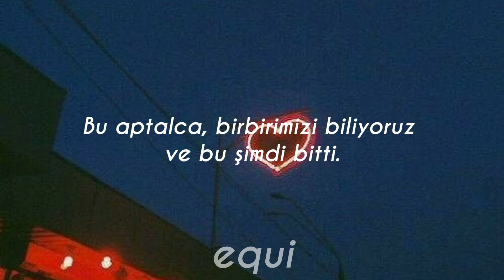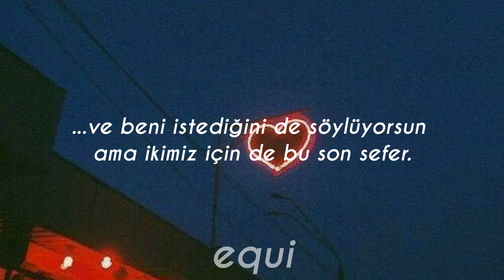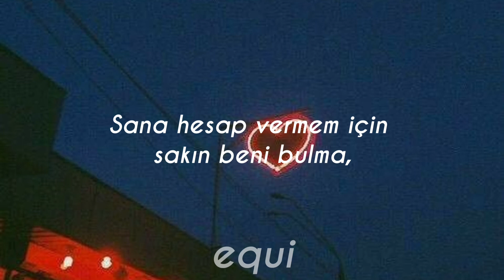I'm Okay - SAAY (Türkçe Çeviri)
Sizi sevmeyen biri için boşuna zaman harcamayın, lütfen.

Çeviri tamamen bana aittir.

Beni İnstagram'dan da takip edebilirsiniz!

Lyrics:
Yeah, uh, I'm okay, I'm okay

Why you hurting me?
I feel this wreck on me, yeah
I'm just too dizzy
Sick of love playin'
No more flowers at my door
Yeah, you've been changed too much
Again, again I'm the one who suffers

I'm good with your behaviour
I'm getting used to this now
So sad, sad
Did you forget to love me back?

This is fool
We know each other
And this is over now
Yeah, that's right
I'm telling you boy, bye, bye

I'm done with you
Just leave me back, I'm okay
I'm just too tired of this kind of love
Don't you regret it's too late
To hold me back, yeah
I'm okay

Now I know my love was on the blinded game
Loving you was too hard for me
Tell me what we went through wasn't a lie
And tell me you wanted me too
Just for last time for us two

I want something special
Feelings from now
Because I'm too sick of you treating me
Like you're just friends

I swear to God you won't
Meet other lover for you
Yeah, that's right
I'm telling you boy, bye, bye, yeah, yeah

I'm okay

Just never find me
To explain your side
And never think about me
'Cause this ain't right
Hope you understand
I'm okay, leave me back
Why don't you go find your new love, yeah

To hold me back
I'm okay

I'm okay
I'm okay